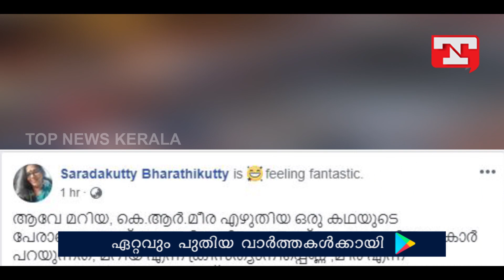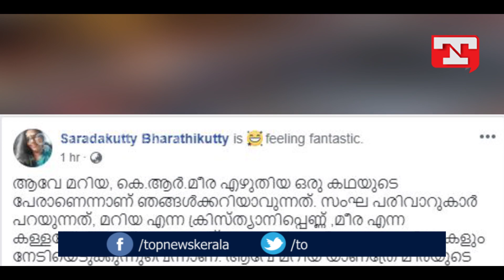വകതിരിവില്ലായ്മക്ക് സംഘപരിവാറെന്നാണ് സംസ്കൃതം;ശാരദക്കുട്ടി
saradhakutti rssSubscribe to Top News Kerala Channel for latest updates on News and Current Affairs videos.